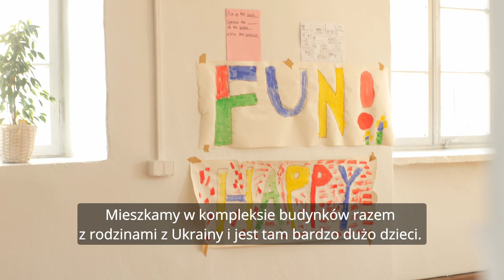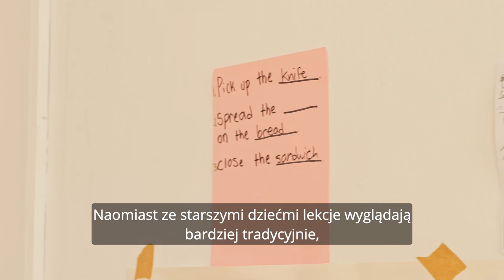Dom Spotkań Zustricz - lato z językiem angielskim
Materiał podsumowujący cykl lekcji języka angielskiego prowadzonych w Domu Spotkań Zustricz w Sejnach przez studentów z USA: Jacka Leydiker, Ma'ayan Waldman i Sarę Goldstein. Dzieci i młodzież z Polski i Ukrainy, przez 3 tygodnie lipca, uczyły się języka poprzez codzienne spotkania, zabawy, ćwiczenia. Poza nauką, prowadzący zajęcia pragnęli też stworzyć bezpieczną przestrzeń i zaopiekować się najmłodszymi, którzy w wyniku wojny w Ukrainie zmuszeni zostali do ucieczki do innego kraju.

Projekt zrealizowany we współpracy z Uniwersytetem Yale.

realizacja i montaż: Agata Wasilewska